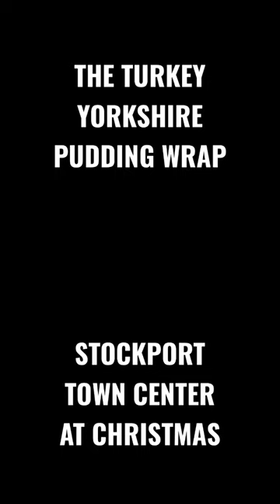YORKSHIRE PUDDING WRAP IN STOCKPORT